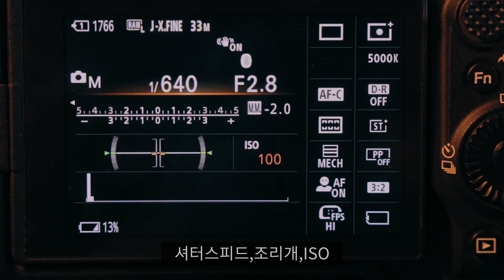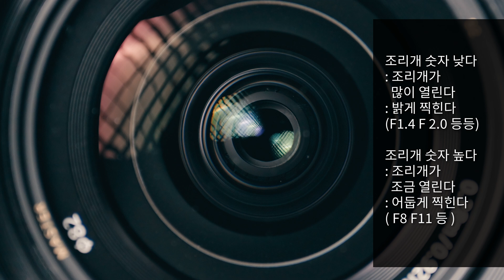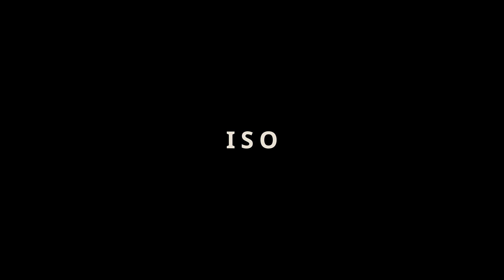조리개 셔터스피드 iso 완벽하게 이해 + 활용 하기 | 영상 기초 | 카메라 사용 방법 | 영상 촬영 꿀팁 | 영상 색 보정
오늘은 노출의 기본 3 요소
조리개 셔터스피드 iso를
정말 쉽고 완벽하게
이해 하실수 있게
영상을 제작해보았습니다.
요즘은 카메라가 자동이라서
몰라도 찍을 수는 있겠지만
원리를 알게되면 더욱 재미있고
신기한 사진과 영상을 찍는데
도움이 됩니다.
그럼 오늘도 수고하셨습니다.

사용중인 필름 에뮬레이터 📽️

DEHANCER 세부 리뷰 영상( 그레인,할레이션,블룸 등 )

⭐️ Dehancer 구입시 youngfilm25 입력하시면
       10프로 할인된 가격으로
        구매 가능합니다

최고의 배경음악
다운로드 싸이트 artlist
가입링크
( 이 링크로 구독하시면
두달을 추가로 받으실 수 있고
저에게도 소정의 수수료가 지급됩니다.)

사용카메라
FX3
A7S3
A7M4
아이폰 14 프로

사용렌즈
1635GM
1635PZ
2470GM2
70200GM2
35GM
85.8
90MACRO

사용모니터
Atomos Ninaja 5 +
Atomos shinobi
Accsoon 무선 송수신 장치

사용짐벌
RS 2 PRO
RS MINI
RONIN S

davinci resolve

00:00 카메라 노출의 3요소
00:36 셔터스피드의 개념과 활용
01:30 조리개의 개념과 활용
02:41 ISO 의 개념 주의점.
03:08 소니카메라 듀얼 iso  사용법
03:25 총정리
03:51 상황별 촬영팁 ( 빠른 셔터 , 아웃포커싱 요령 )